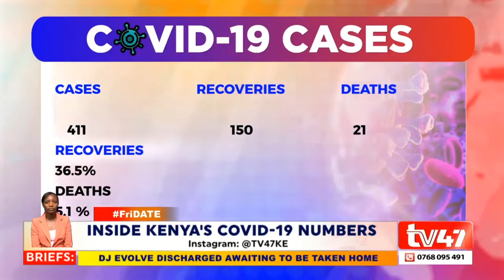50 days since the first COVID-19 case and Mombasa recorded 11 new cases as Nairobi reports 4